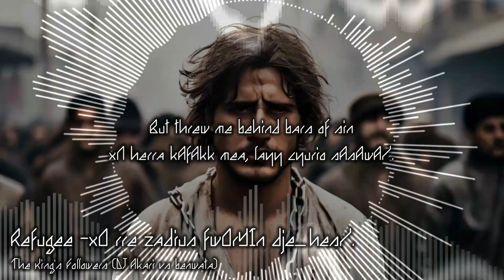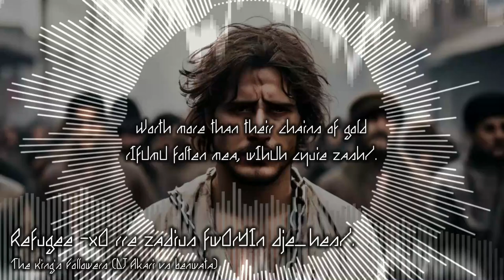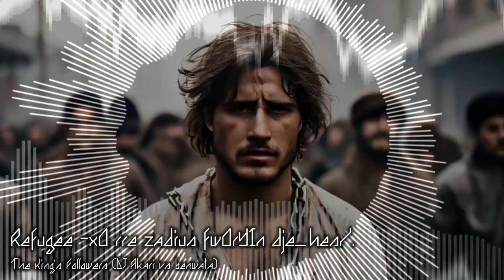【Original Hymmnos】Refugee -xO rre zadius fwOrYIn dje_hes/.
Yay! New series!
You're starting a new series when there are still a lot of unfinished tracks planned, right?
This is the first song in the new series, and there are 5 more songs waiting for us to write (tired
As we all know, even if you only write one Hymmnos lyric, it can be considered a Hymmnos song (really?
【Story background】
A refugee arrives in a small kingdom.
The country has no king and is under the oppressive rule of bureaucrats.
He is arrested and paraded through the streets by the bureaucrats on trumped-up charges, and those who plead for him are thrown in jail.
The story between him and this kingdom without king has just begun.
【Staff】
Compose, Arrange, Lyrics: DJ Akari, benwata
Vocal: ACE Studio
【Another】
This video is rendered by ZGame Editor and the pictures are generated by AI.
ZGame Editor effect author credits:
Linear - StevenM,OBV10U3_NINJA,Youlean
StereoWaveForm - StevenM
Youlean Audio Shake - Youlean
Polar - K+OBV10U3_NINJA